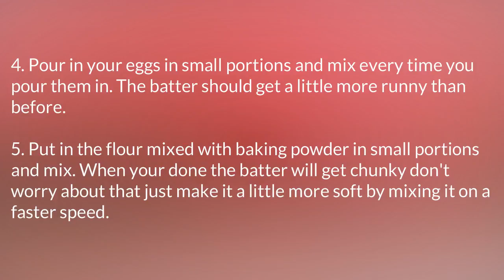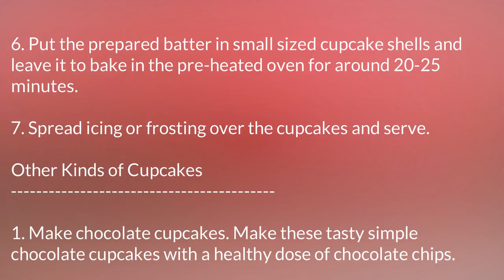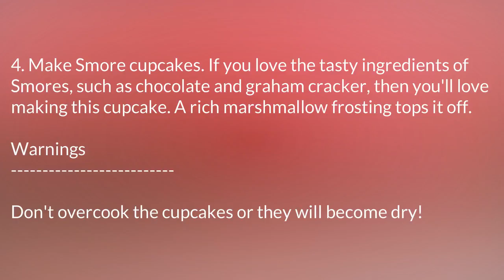How To Make Cupcakes Tips part 3